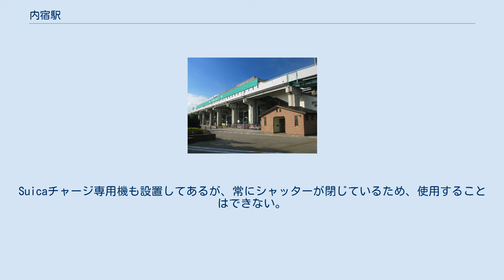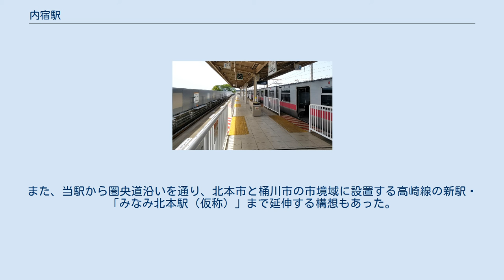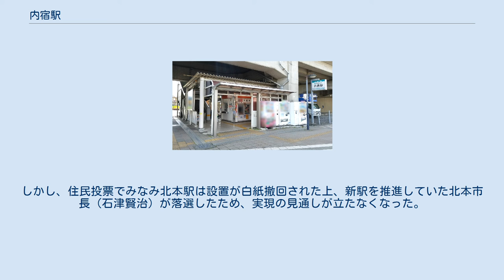内宿駅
内宿駅（うちじゅくえき）は、埼玉県北足立郡伊奈町内宿台三丁目にある、埼玉新都市交通伊奈線（ニューシャトル）の駅。
1階には自動券売機、改札口（簡易Suica改札機併設）、売店兼駅窓口がある。
Suicaチャージ専用機も設置してあるが、常にシャッターが閉じているため、使用することはできない。
 改札内コンコースとホームの間には、エレベーターが設置されている。
 2015年度の1日平均乗降人員は4,625人である。
 開業以降の1日平均乗降人員は下表のとおりである。
 埼玉県によって行われた伊奈土地区画整理事業で造成された内宿台地区や西小針地区があり、駅を中心に住宅街が広がる。
駅前は更地のままの部分も多かったが開発が進んだ。
駅前は2004年に区画整理の一環で整備が行われ、ロータリー設置、公衆トイレの改築、ベンチなどの設置が行われた。
ロータリーには伊奈町循環バス「いなまる」北循環の停留所がある。
 当駅から北、熊谷駅方面の埼玉県警運転免許センター（鴻巣市）までニューシャトルを延伸する構想がある。
しかし、当駅以北は同線を通すための設備が上越新幹線の高架にないため、実現は難しいとされている。
また、当駅から圏央道沿いを通り、北本市と桶川市の市境域に設置する高崎線の新駅・「みなみ北本駅（仮称）」まで延伸する構想もあった。
しかし、住民投票でみなみ北本駅は設置が白紙撤回された上、新駅を推進していた北本市長（石津賢治）が落選したため、実現の見通しが立たなくなった。